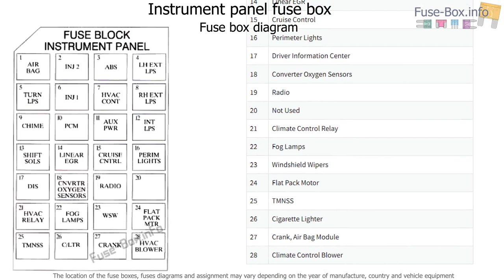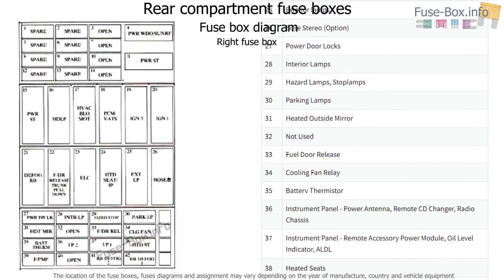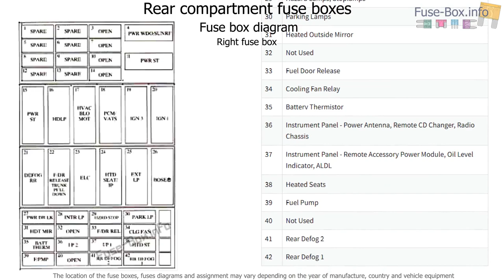Fuse box location and diagrams: Oldsmobile Aurora (1997-1999)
Fuse box diagram (location and assignment of electrical fuses and relays) for Oldsmobile Aurora (1997, 1998, 1999).